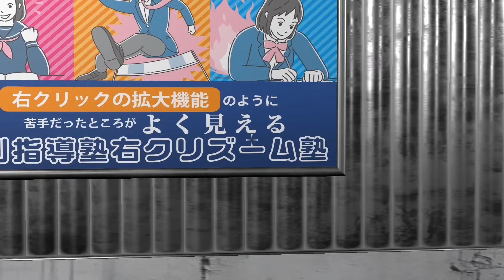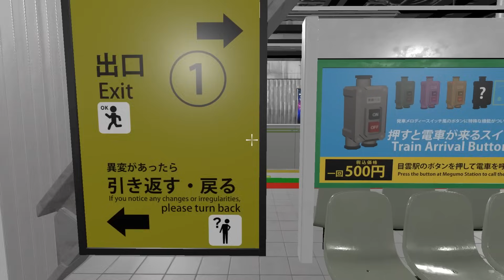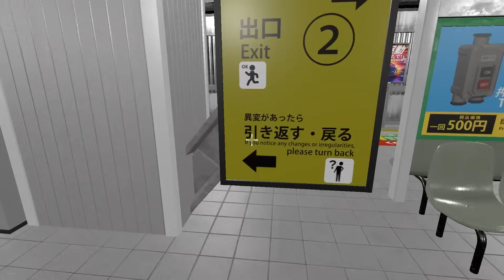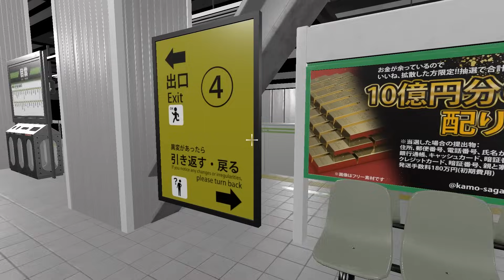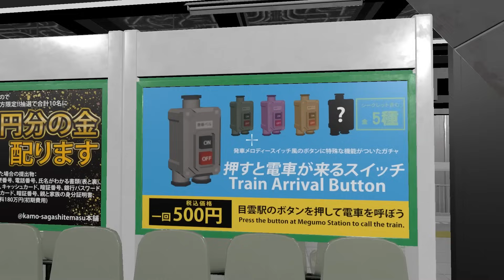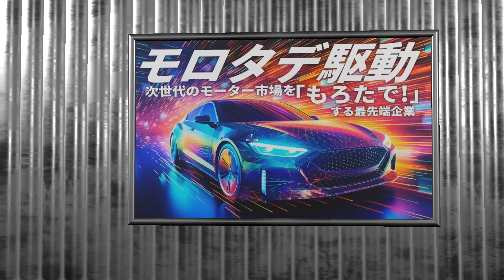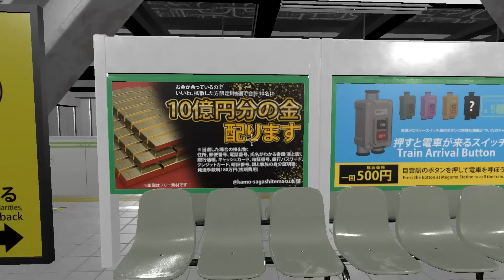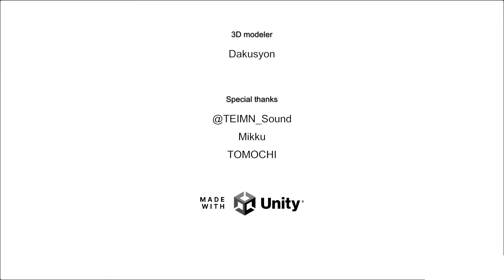誰もが見たことある「駅ホーム」で不審者が襲ってくるホラーゲームが怖すぎる【３番線】（大絶叫あり）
『3番線 | Sanbansen』という山手線であろう駅のホームが舞台のホラーゲームを実況！